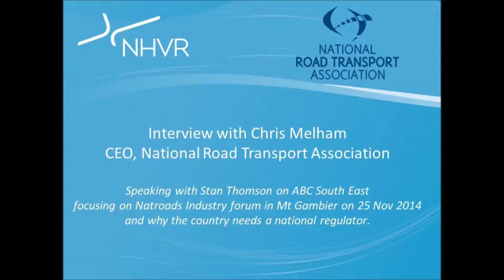Interview with Chris Melham CEO, National Road Transport Association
Interview with Chris Melham CEO, National Road Transport Association, speaking with Stan Thomson on ABC South East focusing on Natroad Industry forum in Mt Gambier on 25 Nov 2014 and why the country needs a national regulator.